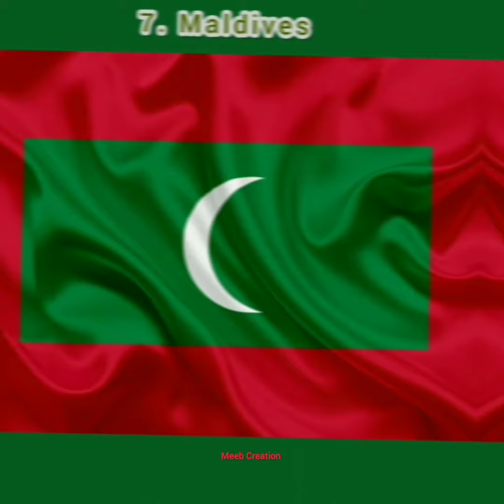Top 10 Countries That Love Bangladesh|Friends and Supporters of Bangladesh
This Video is about the top 10  Friends, Allies and Supporters of Bangladesh. It is Data base Knowledge I hope you enjoy and like the video
Thanks
Top 10 Countries That Love Bangladesh
Ten Countries that Supports Bangladesh
Friends Countries of Bangladesh